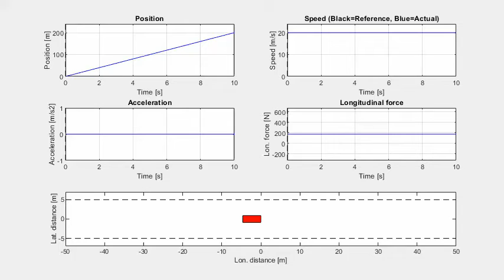Longitudinal dynamics - Constant speed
Simulation and animation of a vehicle traveling with constant speed.